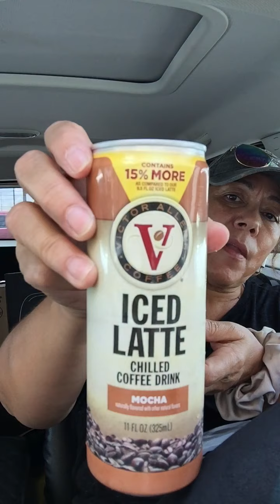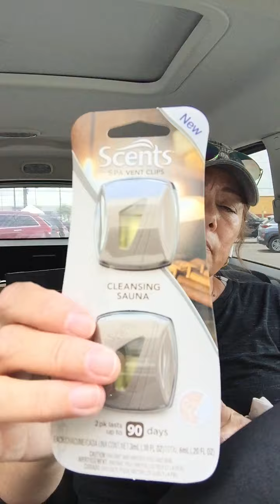It’s a dollar tree haul🥰🥰